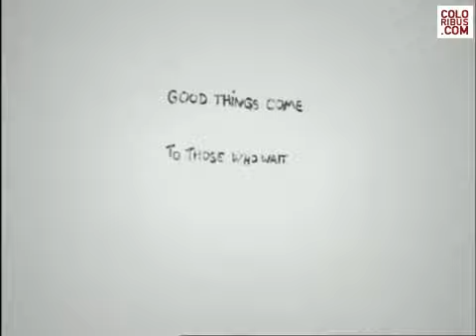HANDS - Guinness Commercial 2006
Guinness Adverts & Commercials Archive
HANDS

Company: ABBOTT MEAD VICKERS BBDO, UNITED KINGDOM, London
Copywriter: Tony Stong
Art Director: Michael Durrban
Director: Michael Schlingmann
Producer: Matt Saxton
Editor: Paul Brazier
The TV Commercial Ad titled HANDS was done by AMV BBDO London advertising agency for product: Guinness Draught (brand: Guinness) in United Kingdom. It was released in the Dec 2006.